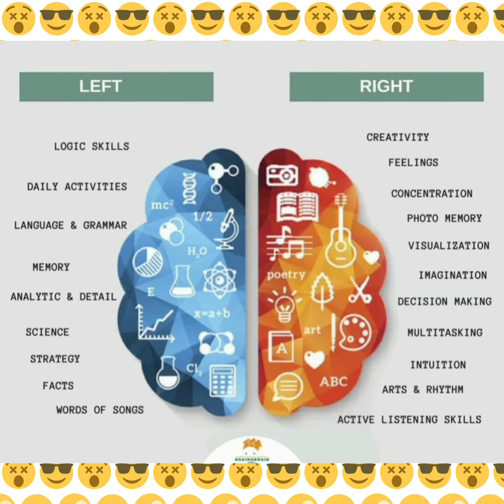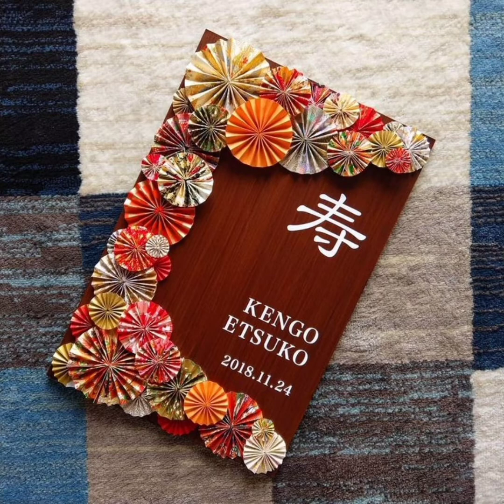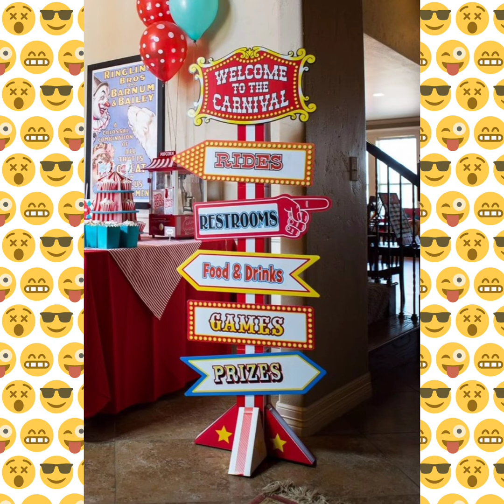ART FOR EVERYONE 💖